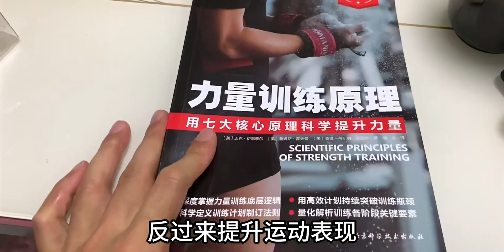减载周，让增肌事半功倍！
夏日·热汗燃脂季,增肌,健身